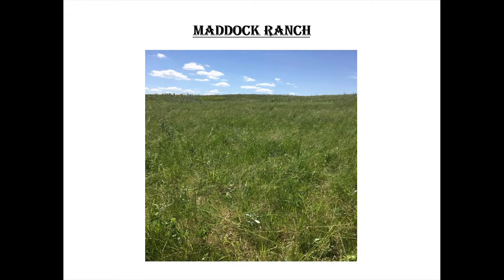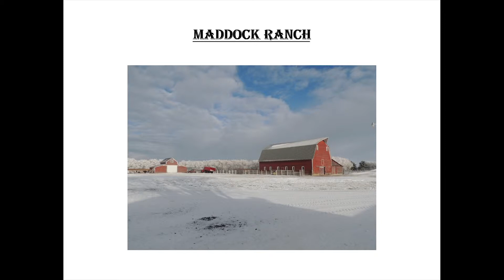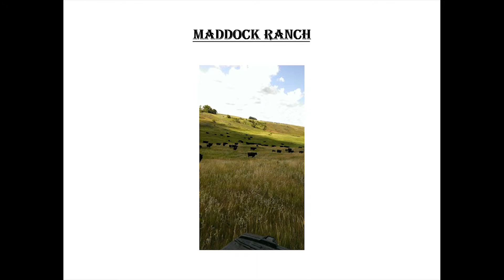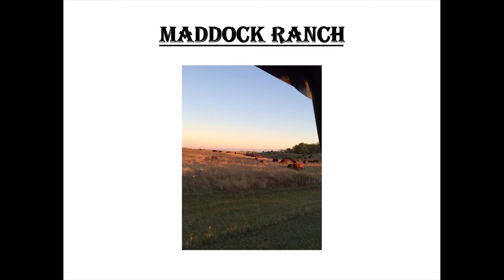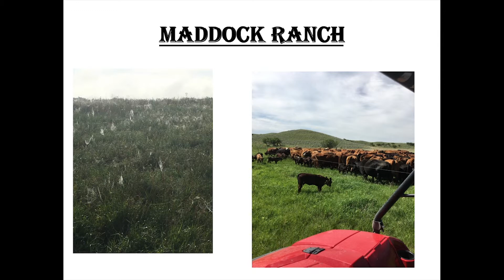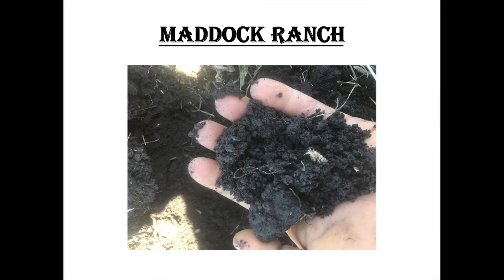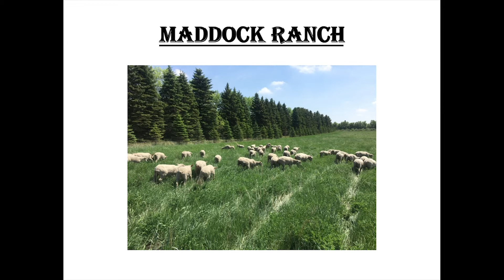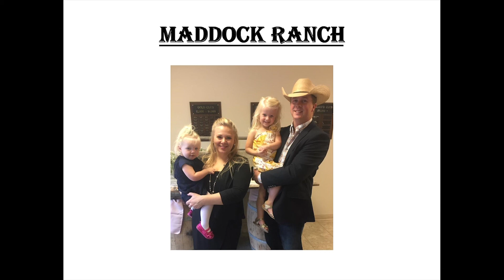2018 MGW Shane Maddock "High-Energy Grazing"